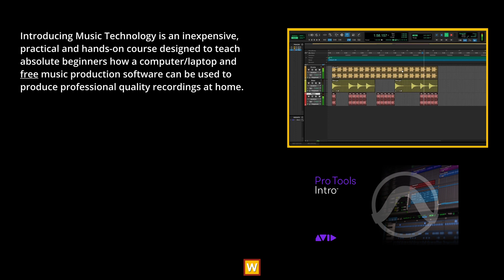Introducing Music Technology – Waltons New School of Music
A video listing some of the topics covered in the New School's acclaimed Introducing Music Technology course – an inexpensive, hands-on, online course designed to teach absolute beginners how a computer/laptop and free music production software can be used to produce professional­quality recordings at home.